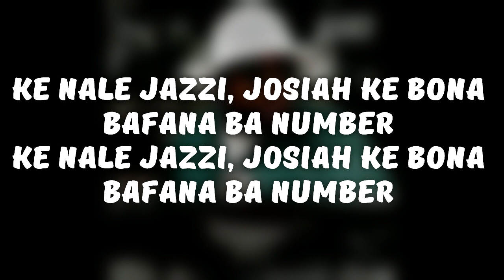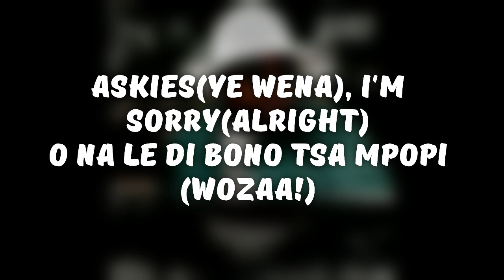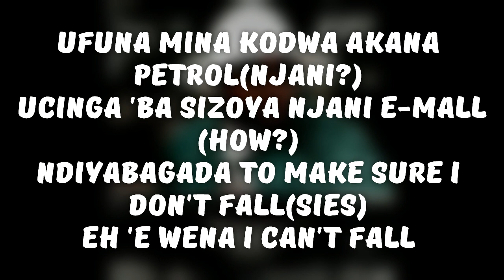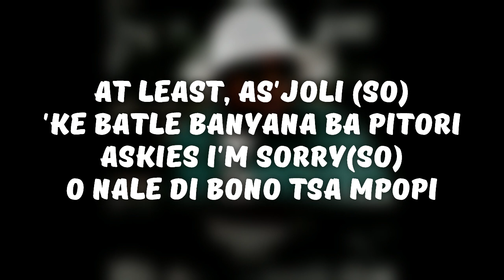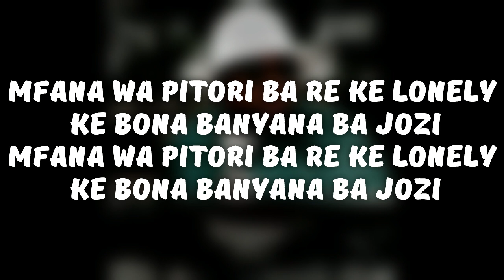MR JAZZIQ - ASKIES FT MOONCHILD SANELLY [LYRICS]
Hey Guys!❤
So, this video is about lyrics ( Lyric Video) for a fire🔥 song called  Askies  by Mr JazziQ, Josiah De Disciple, Fakelove, Moonchild Sanelly, Mdu Aka TRP, JazziDisciples.

Song                                   Askies
Artist                                  Mr JazziQ, JazziDisciples
Featured Artists              Fakelove,  Josiah De Disciple, Moonchild Sanelly,           MDU aka TRP